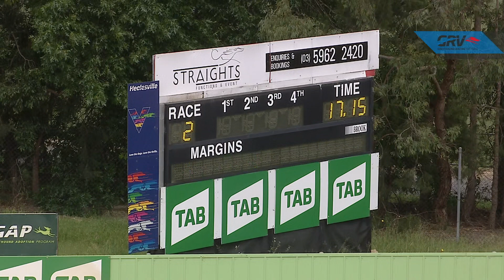HVL SUN 15 NOV 20 R2